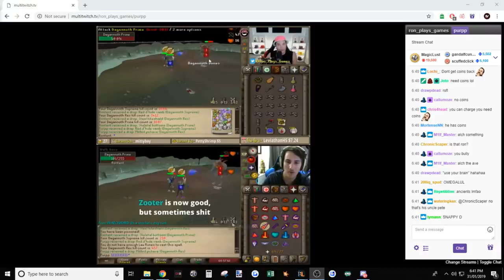MAX CASH From Scratch #3 ft. Skiddler, Ron Plays Games and Purpp